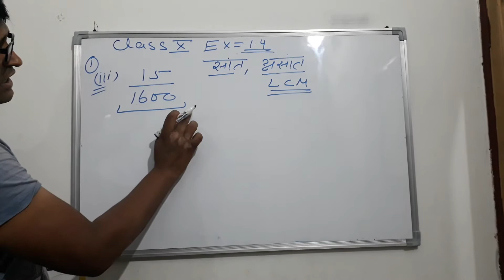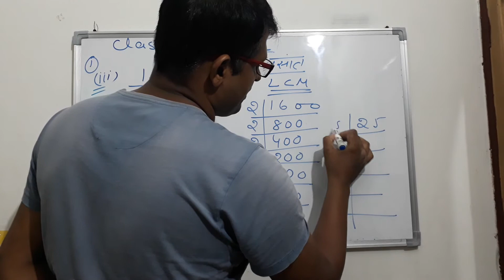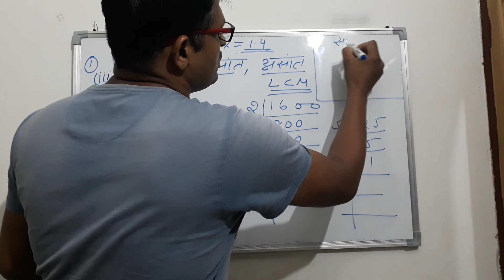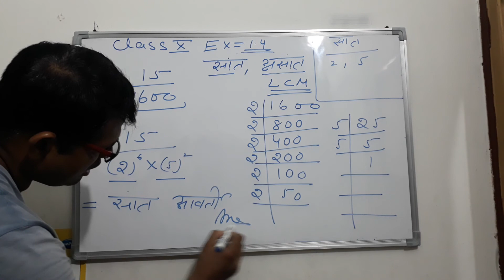Class 10 math ex 1.4 questions 1 (3)